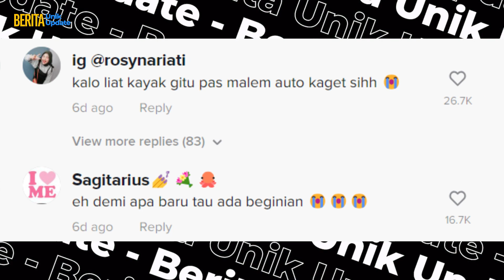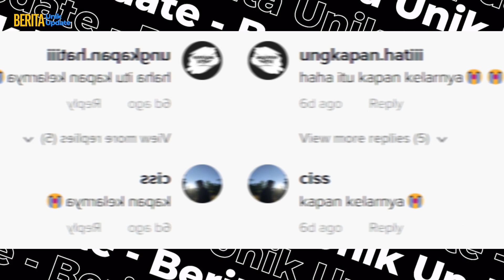Unik dan Menggelitik! Jalanan Macet Gara-gara Panen Pisang: Seperti Kereta Lewat! 🍌🚗🚦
Selamat datang di saluran resmi Berita Unik Update! Di video ini, kami akan membawa Anda ke momen yang sangat unik dan menggelitik di jalan raya. Ternyata, jalanan macet parah karena panen pisang yang sedang berlangsung. Seperti apa? Seperti kereta lewat!

Dalam video ini, kami akan menunjukkan kepada Anda pemandangan yang jarang terjadi ini. Jalanan yang dipenuhi pisang dari panen di sekitar area jalan membuat situasi seperti jalur kereta api. Kami akan menggambarkan kejadian ini dengan detail dan memberikan penjelasan tentang fenomena yang menarik perhatian banyak orang.

Jangan lewatkan momen yang unik ini! Tonton video lengkapnya di saluran kami dan lihat sendiri bagaimana jalanan dapat macet karena panen pisang, menciptakan suasana seperti kereta melintas!

Sumber berita : Dream
Yuk, tonton video ini sampai habis dan berikan komentar di bawah dengan pendapat Anda tentang momen unik ini. Mari kita eksplorasi dan diskusikan fenomena menarik ini bersama-sama! Terima kasih atas dukungan Anda!